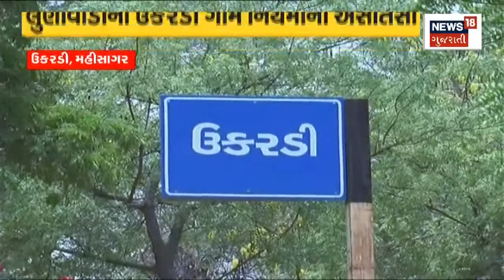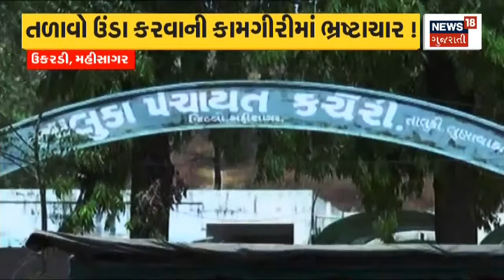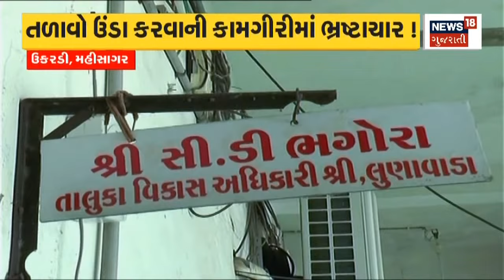રણમાં પાણી આવતા વધી અગિયારાઓની મુશ્કેલીઓ | News18 Gujarati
Morbi ના ટિકર રણમાં આવ્યું દરિયાનું પાણી. Halvad ટિકર રણમાં આવ્યું દરિયાનું પાણી.40ની ઝડપે રણમાં ફૂંકાયો પવન.રણમાં પાણી આવતા અગિયારાઓની મુશ્કેલી વધી.